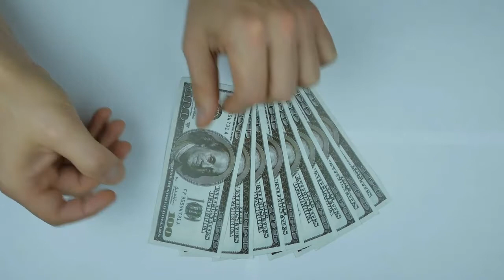Service Charges Halal or Haram in Islam, How to control Haram Business || Right Path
service charges halal or haram in islam, how to control Haram business?

In this Video Mufti sb explained about service charges halal or haram in islam and how to control haram business?

key Points:**
service charges halal or haram in islam shia, service charges halal or haram in islam urdu
service charges halal or haram in islam wikipedia
service charges halal or haram in islam 15 reasons
service charges halal or haram in islam fatwa released
how to control haram business?
service charges halal or haram in islam in urdu
service charges halal or haram in islam or not
service charges halal or haram in islam vs christianity
halal or haram business basic difference
service charges halal or haram in islam zakir naik
service charges halal or haram in islam 01
service charges halal or haram in islam 2022
service charges halal or haram in islam 4k
halal or haram business earning ratio
service charges halal or haram in islam according to quran
service charges halal or haram in islam debate
service charges halal or haram in islam dr zakir naik
service charges halal or haram in islam essay

service charges halal or haram in islam lecture
service charges halal or haram in islam quran
service charges halal or haram in islam rules
service charges halal or haram in islam to same man
service charges halal or haram in islam us
service charges halal or haram in islam zaky
service charges halal or haram in islam arabic
service charges halal or haram in islam bangla
service charges halal or haram in islam by dr israr
halal or haram business in islam?
service charges halal or haram in islam calculator
service charges halal or haram in islam explained
service charges halal or haram in islam names and meaning
service charges halal or haram in islam reaction
service charges halal or haram in islam rules with quran
halal or haram business in islam rules
halal or haram business in islam Quran
service charges halal or haram in islam tiktok
service charges halal or haram in islam video